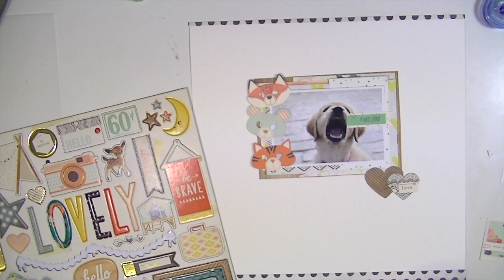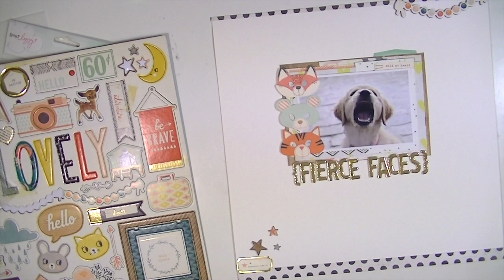hip kit club: layout process video